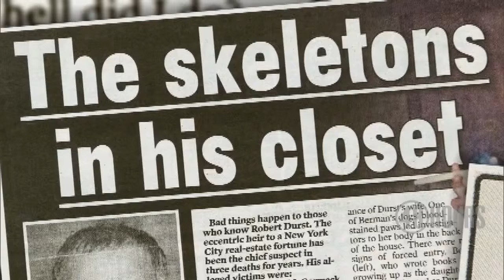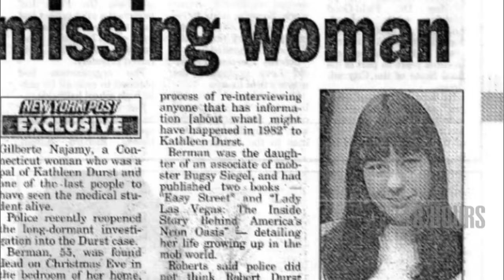Sneak peek: Murder 90210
Will millionaire Robert Durst clear his name in the death of a California friend or end up spending his life in jail? Erin Moriarty investigates Saturday. Jan. 30 at 10 p.m. ET/PT on CBS.